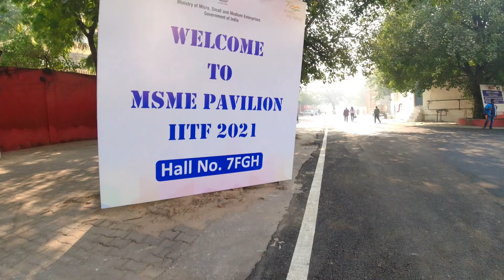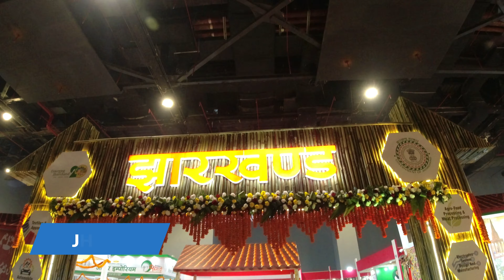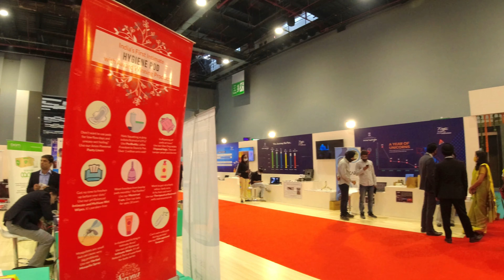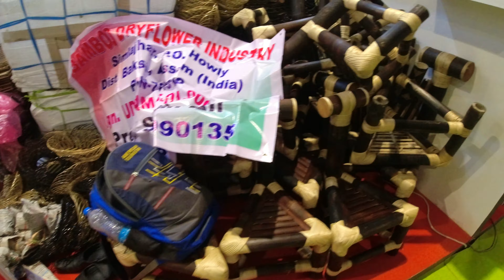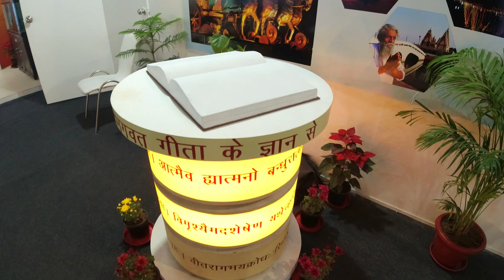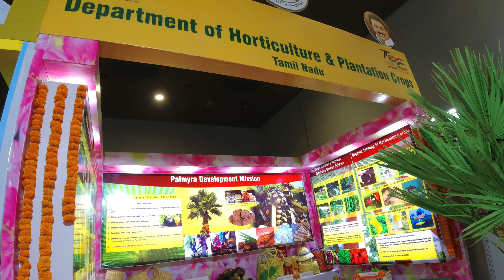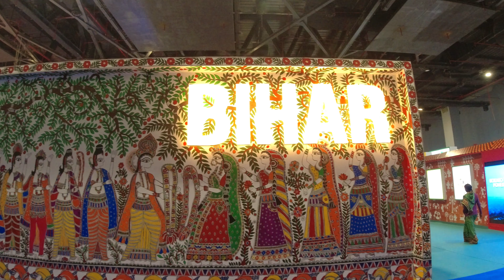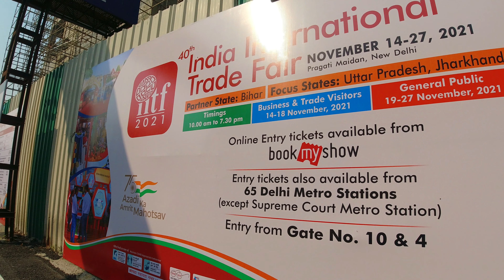INTERNATIONAL TRADE FAIR 2021 - DELHI 🏮| Complete Fair Tour | Must Visit | Theme- Atmanirbhar Bharat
The 40th edition of India International Trade Fair is Scheduled from 14-27Nov 2021, in newly build halls of International Exhibition as well as existing halls of Pragati Maidan

Business Days - 14 - 18th Nov, 2021
General Public Days - 19 - 27th Nov, 2021

Tickets Available at:
BookMyShow online
65 Allotted Metro stations

Tickets Price:
Business Days : 500 INR
General Public Days : 150 INR (Weekends), 80 INR (Weekdays)

Theme of Trade Fair : Atmanirbhar Bharat

Accessories Used:
CAMERA - DJI OSMO Action Camera

Mic For Camera

Tripod - DIGITEK® (DTR 260 GT) Gorilla Tripod/Mini 33 cm.

Hope you enjoyed watching this episode, thanks for your time
Prince